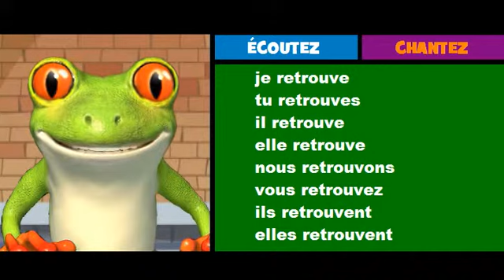French musical conjugation = Rock = retrouver